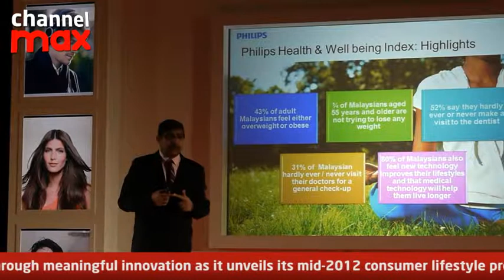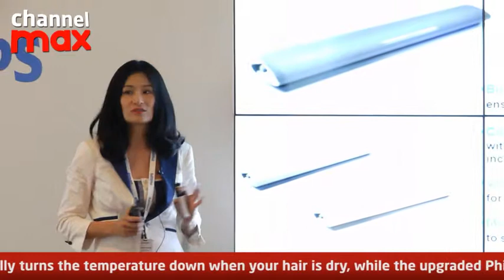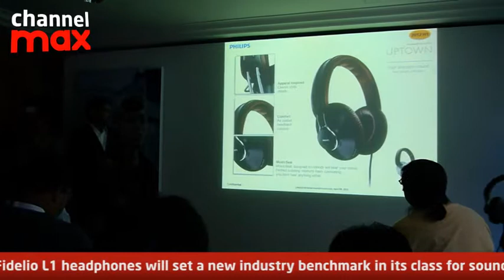Live Well with Philips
Philips Consumer Lifestyle reveals exciting product line-up for Malaysia in 2012 to delight consumers with meaningful innovation.